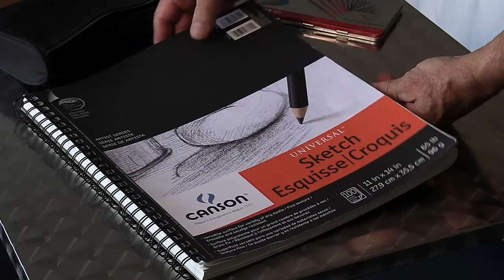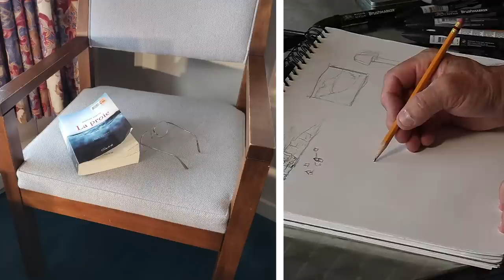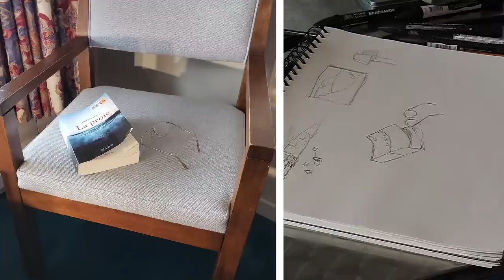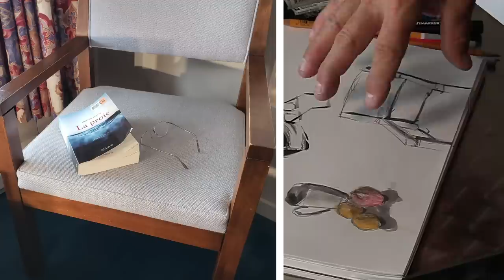Comment s’améliorer rapidement en dessin grâce à de simples gribouillis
Dans cette vidéo, je vous montre quelques exemples de dessins rapides à effectuer régulièrement pour améliorer votre sens de l’observation et votre capacité en dessin. Dessiner rapidement, sans réfléchir, sans se soucier du résultat est un excellent entrainement pour améliorer vos prochains tableaux.